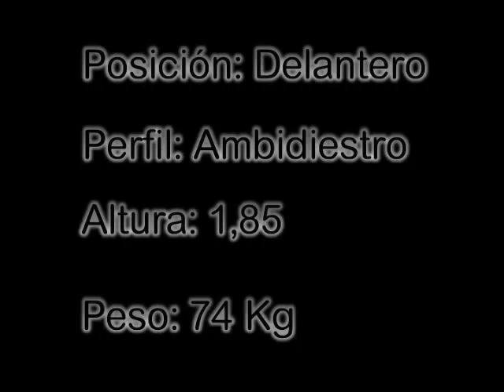compilado de charly sciucatti